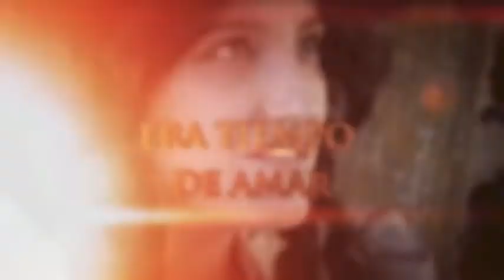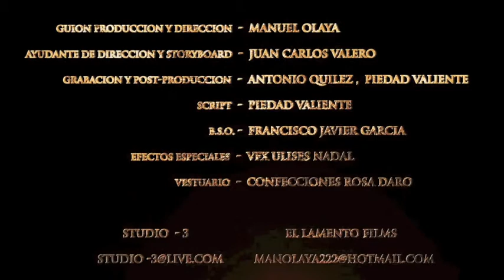Fran García - LA ESPERA - TRAILER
LA ESPERA -  TRAILER

Música perteneciente al cortometraje de Manuel Olaya - LA ESPERA

 Ambientado  en la batalla  de Almansa en abril de 1707, una de las más decisiva de la llamada guerra de sucesión española, abierta tras morir el Rey Carlos II sin  descendencia.
  El deber de un soldad y el destino de una mujer se cruzan en esta historia.

Música original - Francisco Javier García